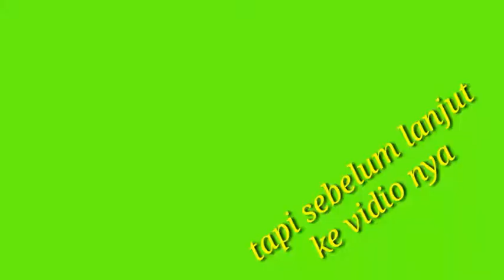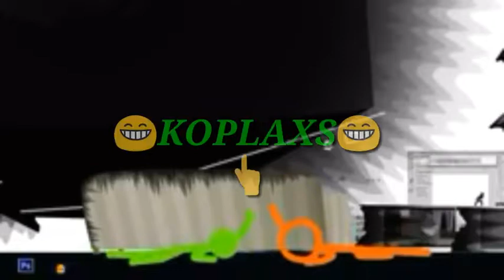LATIHAN Rutin Nyambai SANGGAR KILU ANDAN-adi koplaxs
Kegiatan latihan rutin ibu-ibu kmpung Bucu indah kec.sukau kab.Lampung Barat👍
Nyambai(tari adat budaya Lampung), merupakan seni tarian adat budaya lampung dari sejak jaman dahulu hingga sekarang..
Ayo minak muakhi..skam junjung tinggi adat budaya kita,dang sampai hilang..
Kalau bukan sekarang,kapan lagi..??
Kalau bukan kita,sapa lagi. ??
SANGGAR KILU ANDAN
Semoga kompak selalu...amin